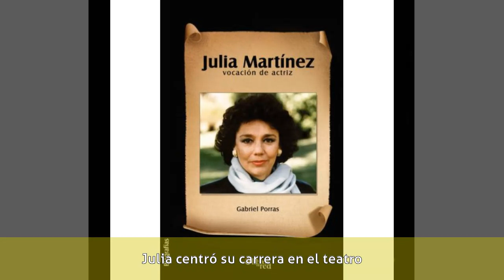Julia Martínez - Biografía